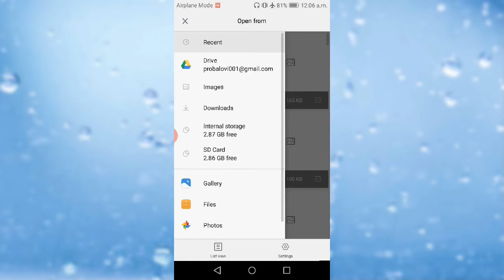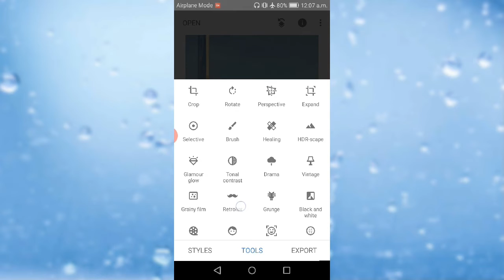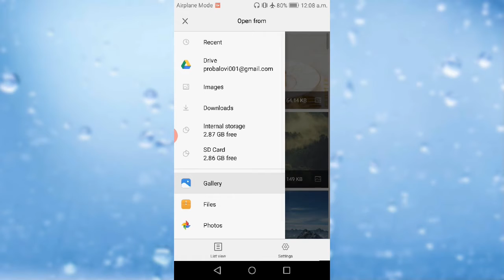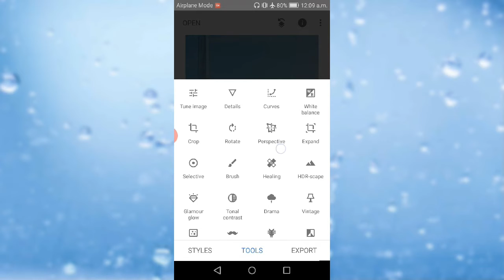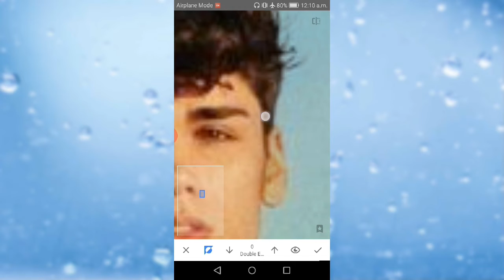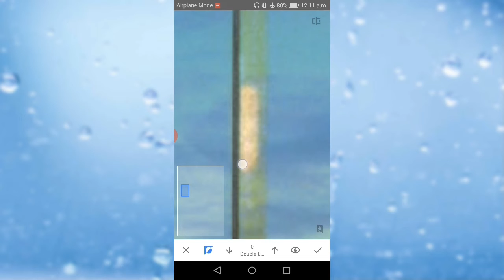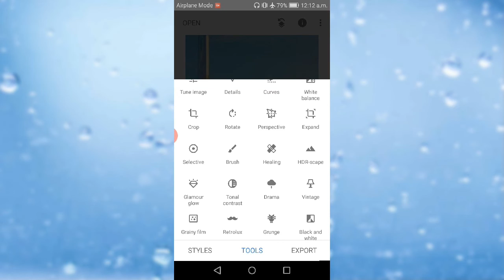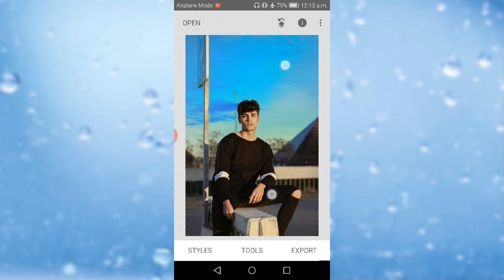How to change Sky just in few minute by snapseed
In this video you can learn how to change the sky of your photo background with a few steps😍

connect with my facebook id